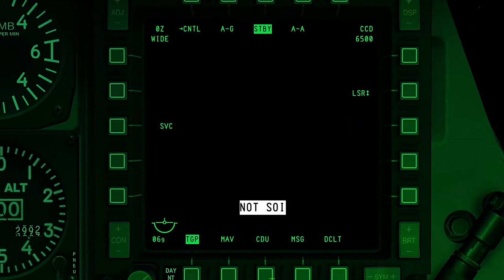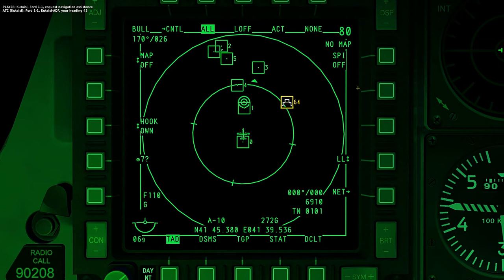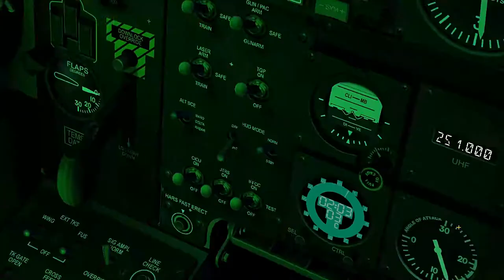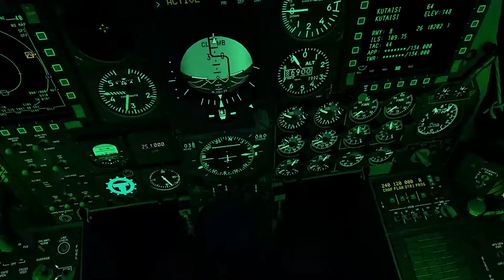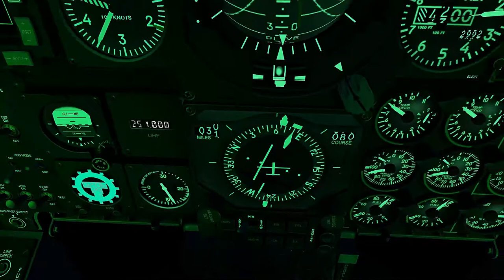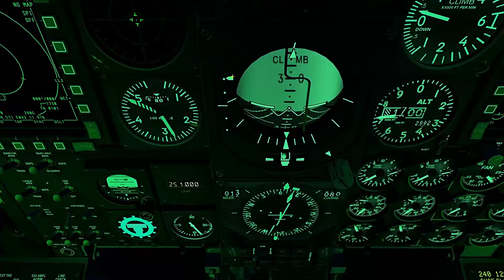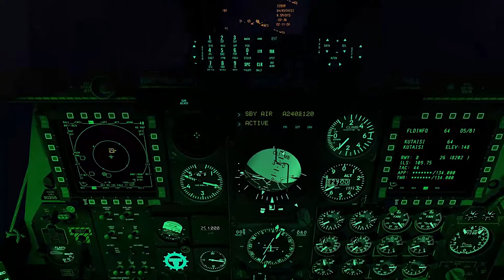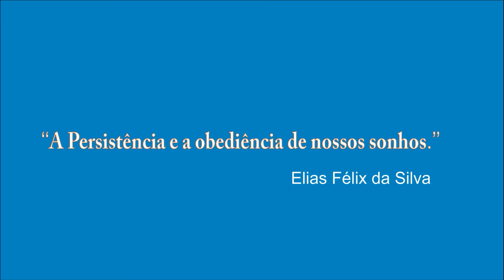DCS WORD_Simulador de Voo de Combate Para Iniciantes_17AªParte_PT-BR